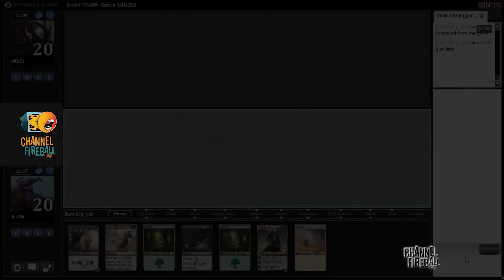Channel PCox - Khans of Tarkir Draft #5 (Match 1, Game 3)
Follow along with TeamCFB's Pat Cox as he guides you through a triple-KTK draft!